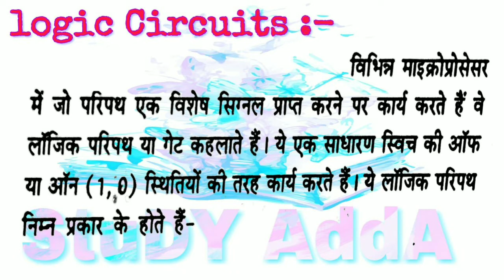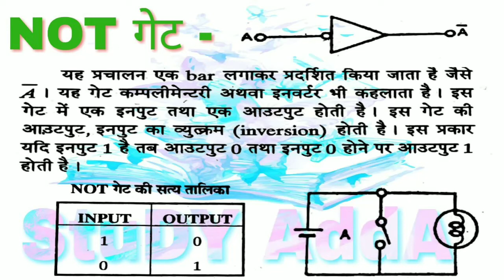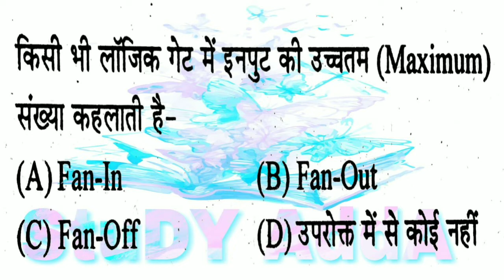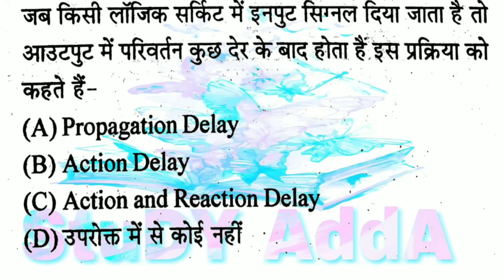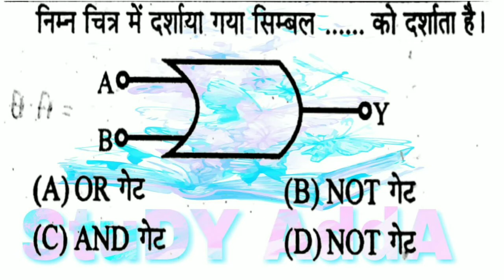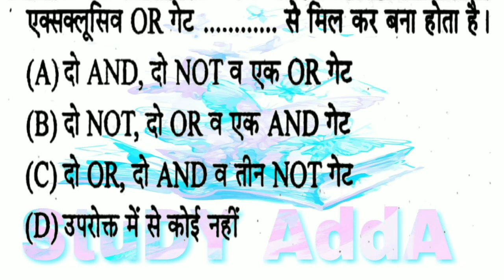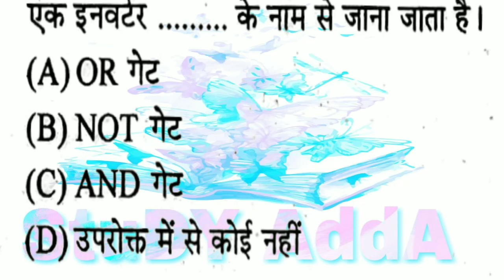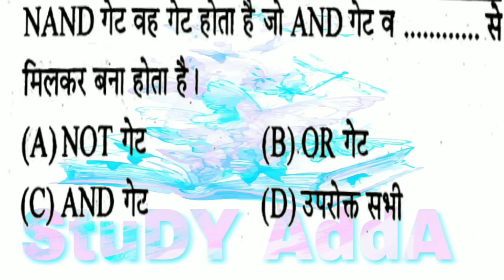Electronicsobjective Questions answer | Logicgates | Technical Helper | ITI Exam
Objective Questions in hindi for